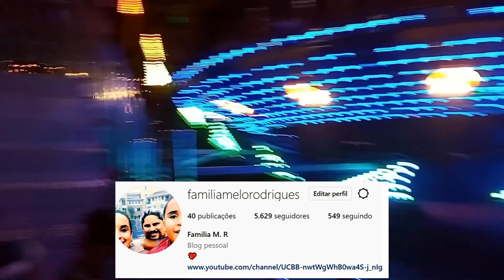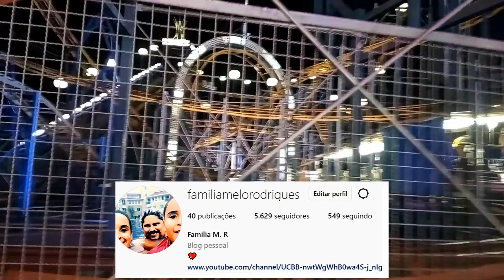SERÁ QUE FORAM NO SUPER FRIBEE???? "será que teve desmaio????"